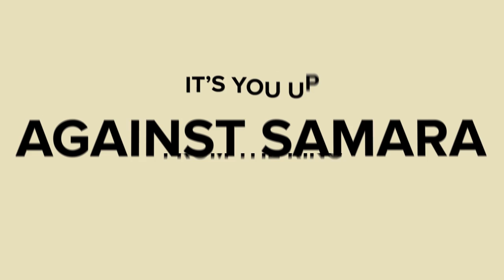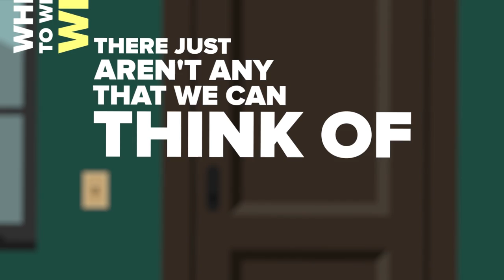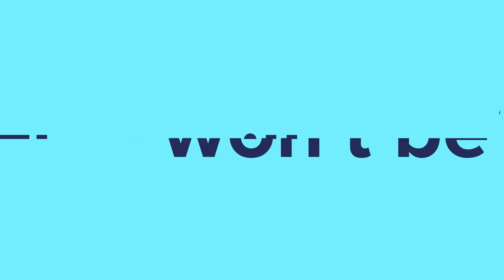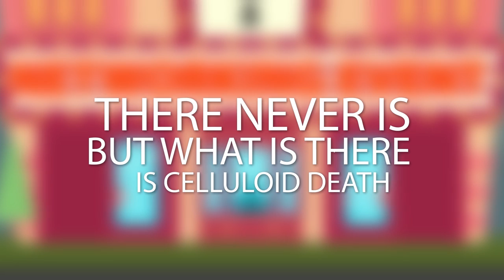YOU vs SAMARA (The Ring) Could You Defeat and Survive Her? (The Ring Movie) || FUNNY ANIMATION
You pop in an old VHS tape, and just like that you are cursed. Seconds later the phone rings, you answer and a voice whispers "Seven Days." After hanging up you realize you made a huge mistake, and now you're going to have to fight for your life against Samara from "The Ring". In today's funny animation video we will help you survive this movie demon.